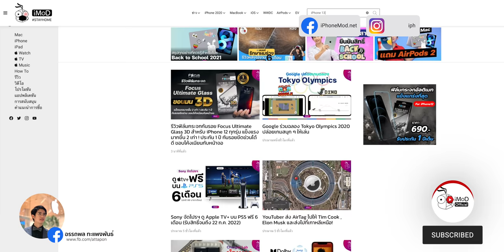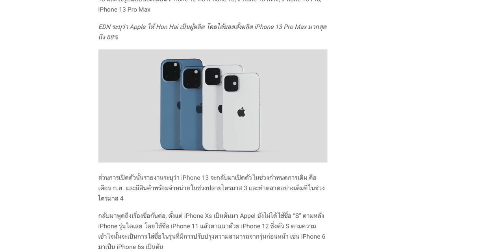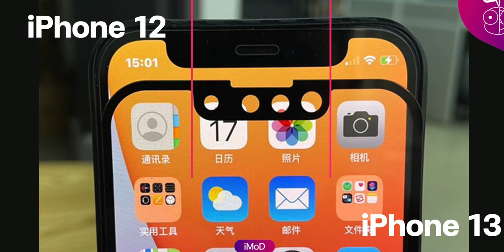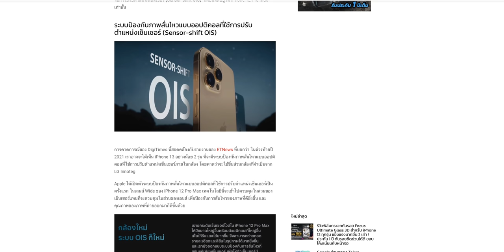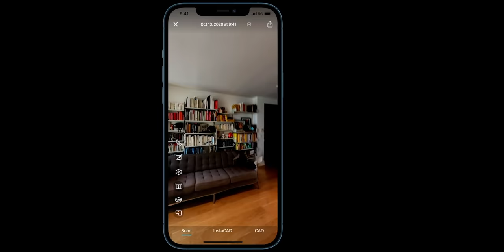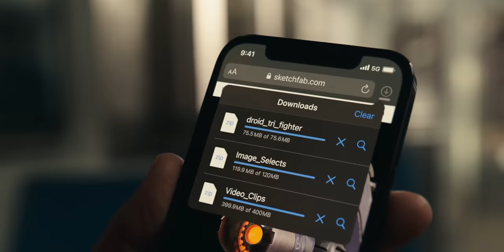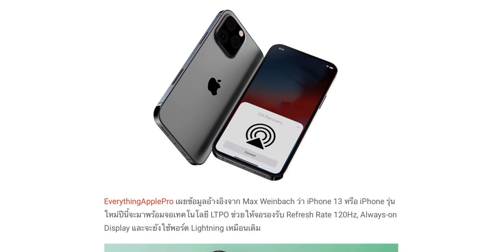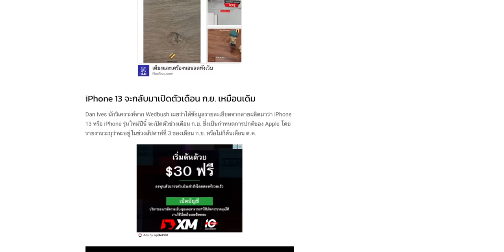ข่าวลือ iPhone 13 (iPhone 12s) ปี 2021 ล่าสุด เล่าเท่าที่รู้ อัปเดต 23 ก.ค. 2564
เล่าข่าวลือของ iPhone 13 หรืออาจจะใช้ชื่อ iPhone 12s ก็ได้นะ มีอะไรบ้างที่เรารู้ มาฟังกันครับ อัปเดต 23 ก.ค. 2564